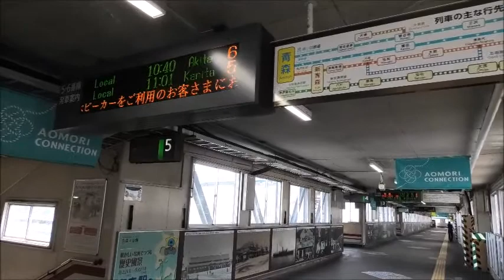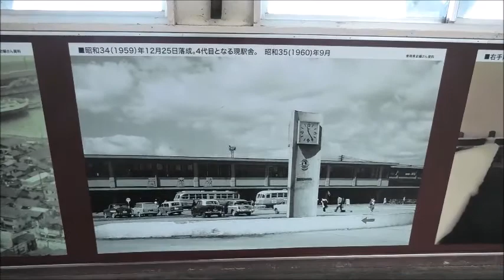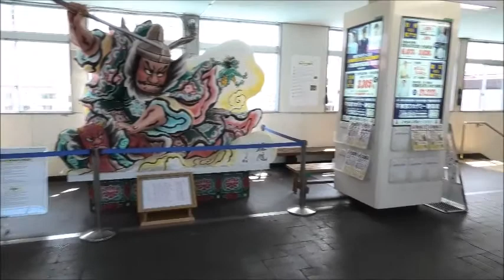解体工事前の４代目青森駅舎 2020 7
２０２０年７月１０日　青森駅周辺整備工事中の青森駅を訪問。
解体される前の様子を4K30Pにて撮影。